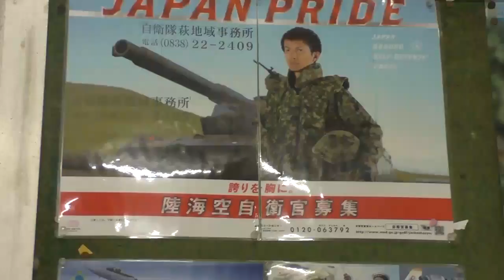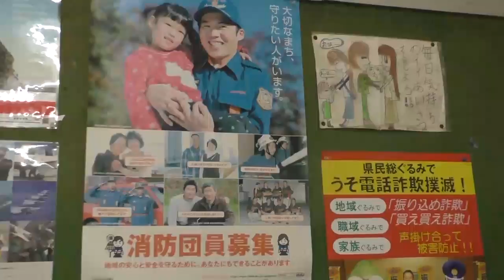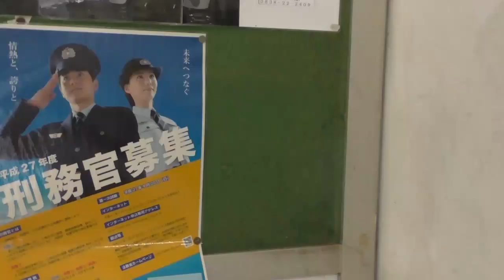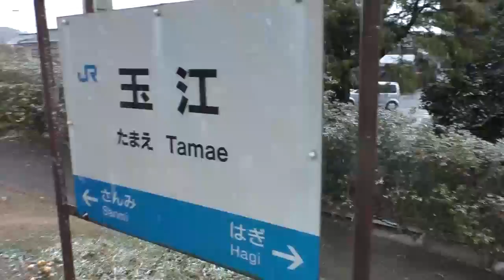이토 히로부미(伊藤博文) 성장지 하기(萩) 외곽 다마에역(玉江驛) 풍경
2016년 1월19일 오후. 야마구치현 하기시 외곽 다마에역에서 자위대 모병포스터와 납북일본인 구출운동 포스터를 보고 안보를 생각하다.